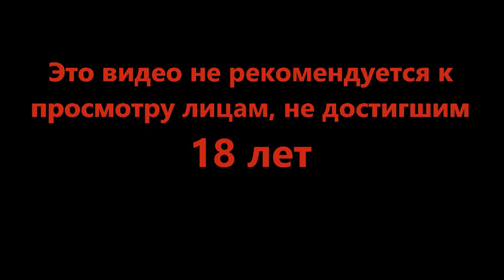Сквозь тьму - Rain World #7